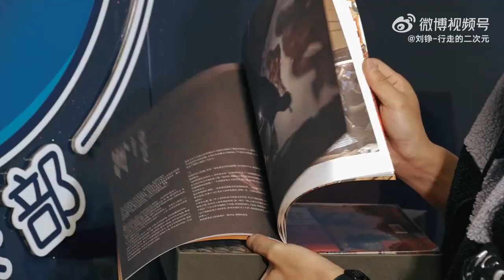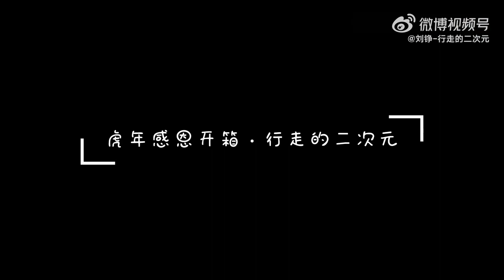🚀春節好物，開箱有禮，新年新氣象！【微博遊記】